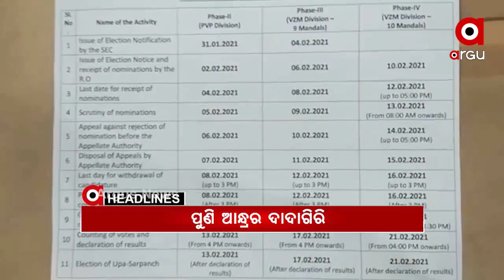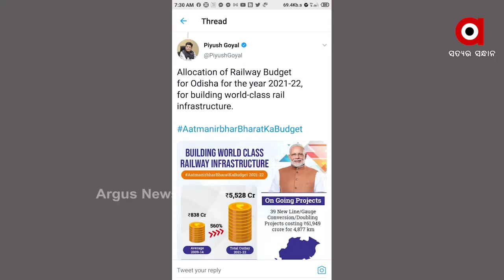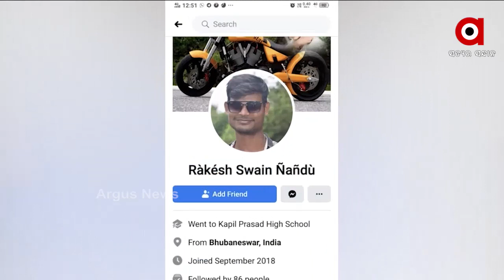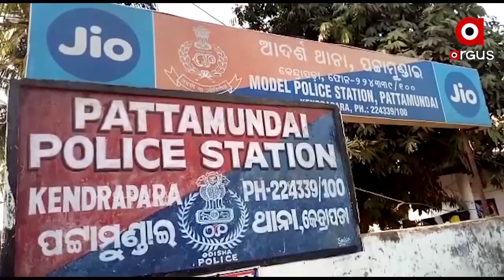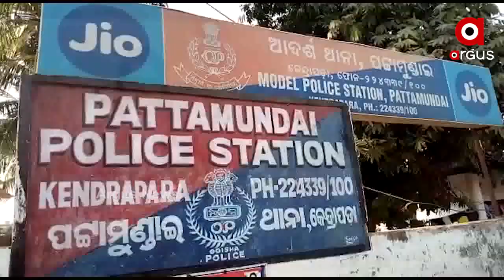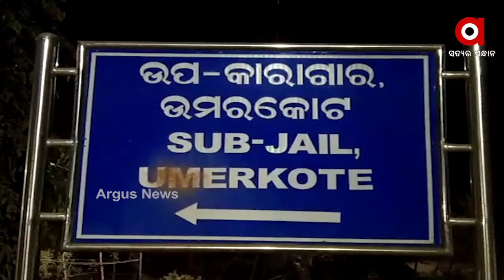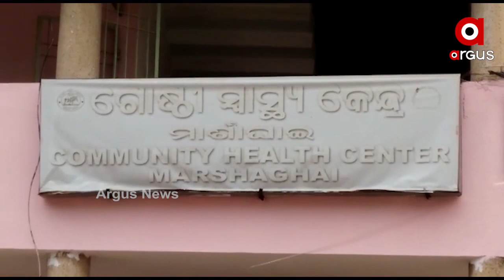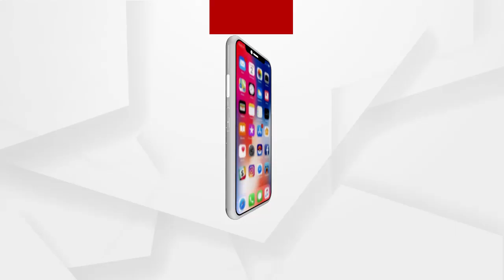Argus Update News 9am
ଓଡ଼ିଶା ପାଇଁ ରେଲୱେ ବଜେଟରେ 5528 କୋଟି ବ୍ୟୟ ବରାଦ...
ଟ୍ରେନ ଧକ୍କାରେ ଦୁଇ ହାତୀ ମୃତ...
ଝରାଫୁଲ ମୃତ୍ୟୁକୁ ନେଇ ସରୁନି ସସପେନ୍ସ...
କେନ୍ଦ୍ରାପଡାରେ ମହିଳାଙ୍କୁ ସରପଞ୍ଚ ଓ ତାଙ୍କ ସ୍ୱାମୀ ମାଡ଼ ମାରିବା ଘଟଣା...
8 ବର୍ଷ ଶିଶୁର ଗଳା କାଟିଲେ ଦୁର୍ବୃତ୍ତ...
ଥରାଉଛି ଜାଡ଼...